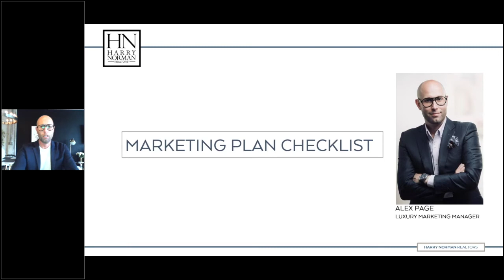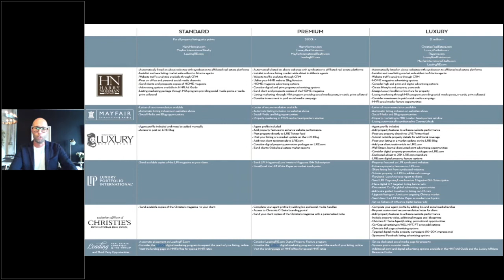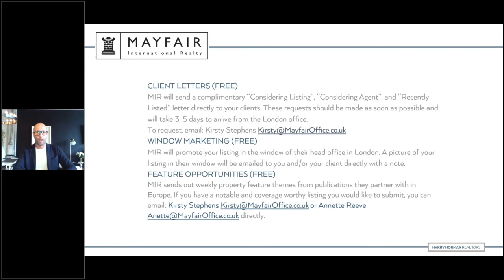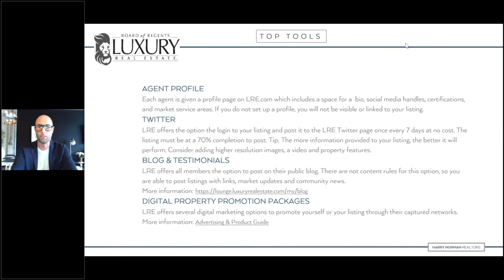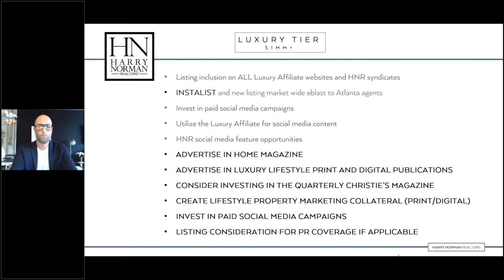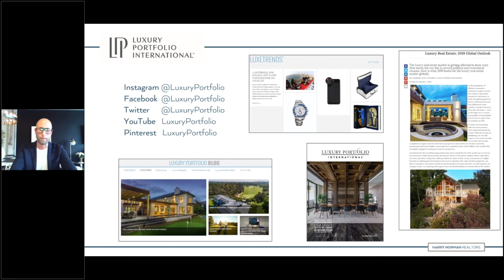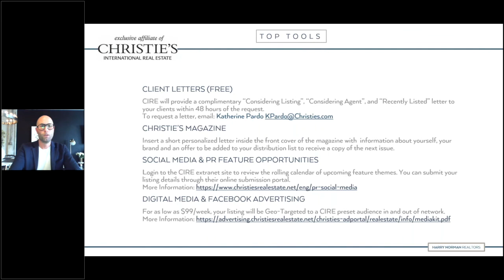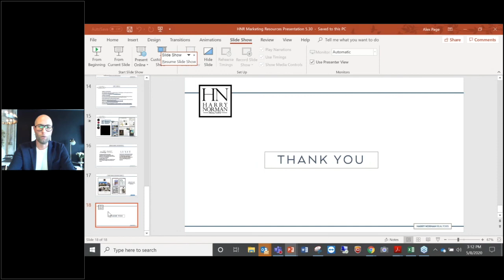Listing Marketing Resources